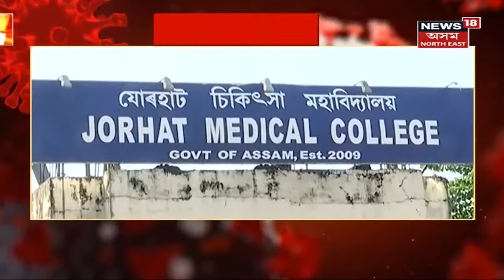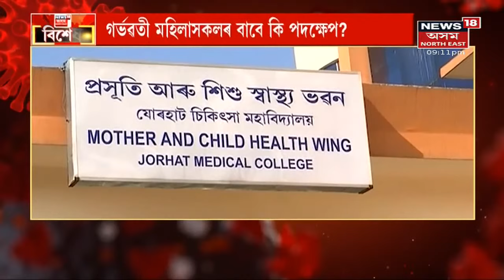Special Show বিশেষ | ব্যক্তিগত বাছ চালক-কৰ্মচাৰীৰ সন্তুষ্টি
1 July, 2021: মঙলদৈত চালক -হেণ্ডিমেনলৈ খাদ্য । ড০ ভূপেন হাজৰিকা স্মৃতিৰক্ষা সমিতিৰ উদ্যোগ।
5:45 ক'ভিডৰ মোকাবিলাত JMCH ।গৰ্ভৱতী মহিলা সকলৰ বাবে কি পদক্ষেপ?
10:53 দেশজুৰি চিকিৎসক সকলক সম্বৰ্ধনা
13:26 মনৰ আনন্দৰ বাবেই সহায় কৰি ভাল পাই ডাঃ আছমা বেগমে